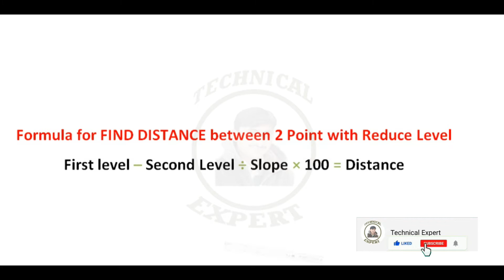How to find Distance between 2 R.L with formula || Calculate distance with formula || Class # 11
Assalamualaikum Dear Friends:
we will learn in this class how to find distance with formula between two reduce level points in Urdu and Hindi language.

 @Technical Expert